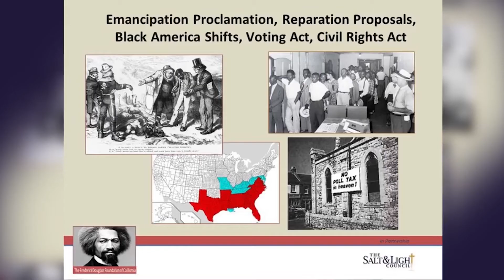The Content of Character Series™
The Content of Character Series introduction video for "Exploring the Value and Dignity of Black Americans".